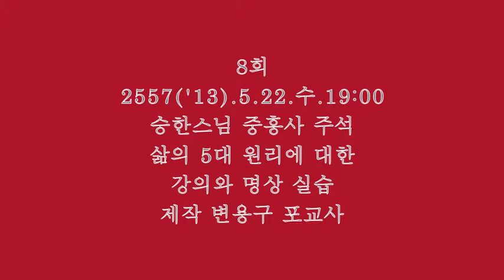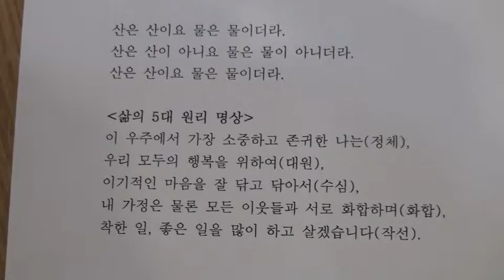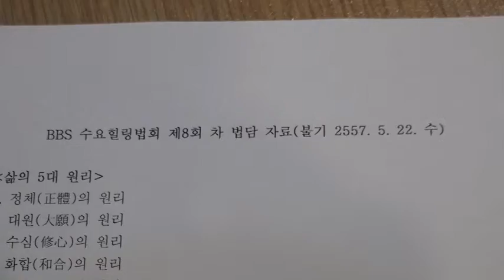승한스님 수요힐링법회 8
8회
2557('13).5.22.수.19:00
승한스님 중흥사 주석
삶의 5대 원리에 대한
강의와 명상 실습
제작 변용구 포교사